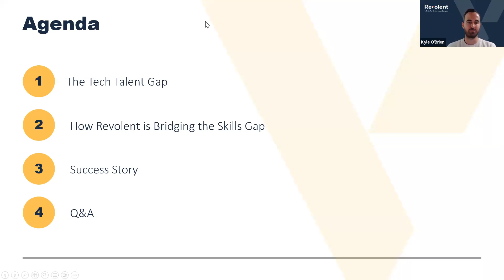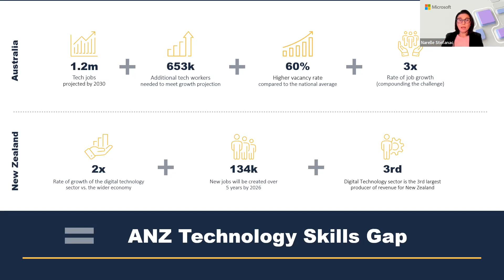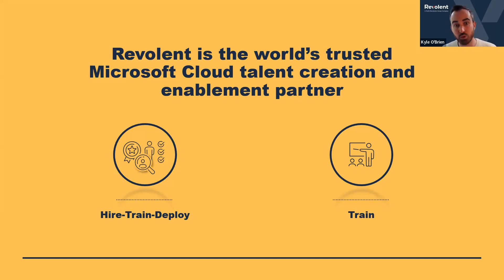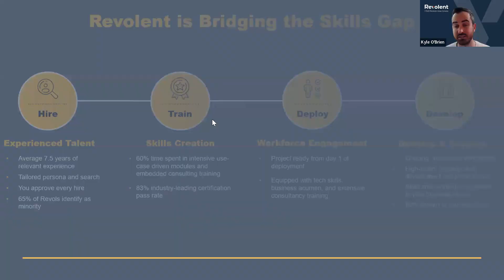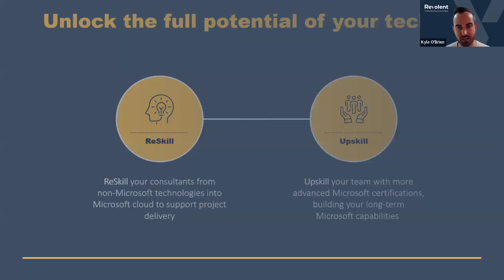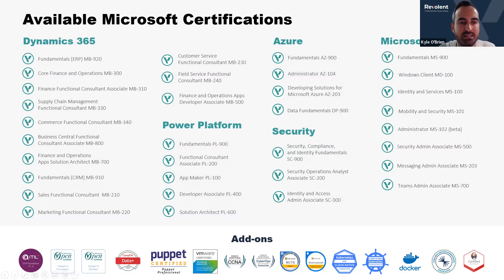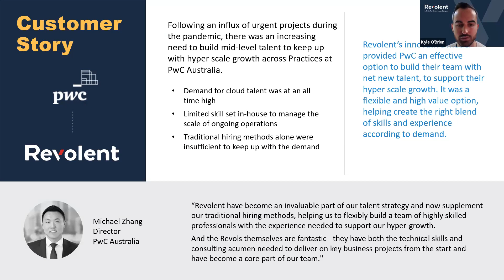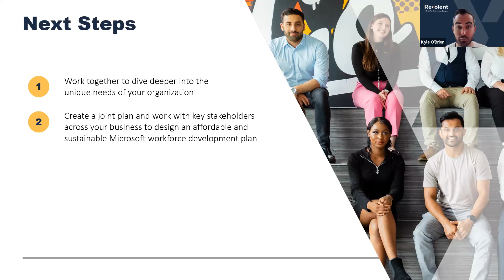Webinar: Creating and Developing Business Ready Microsoft Talent 2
As demand for Microsoft talent continues to grow in ANZ, learn how you can access net new Microsoft talent or upskill existing employees. If you are a Microsoft Partners in ANZ, watch this webinar to know more about:
- The Microsoft skills gap and growing demand for mid-level talent
- Potential solutions to address the talent gap
- A success story with PwC Australia

Hear insights from Kyle O'Brien - APAC Director at Revolent, Narelle Stefanac - Senior Program Manager at Microsoft, and Michael Zhang, Director at PwC Australia.